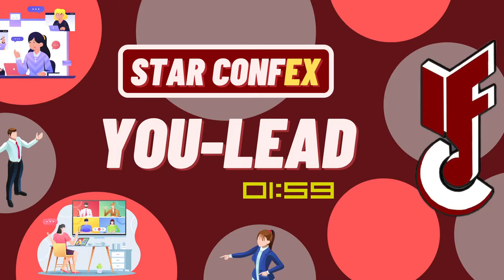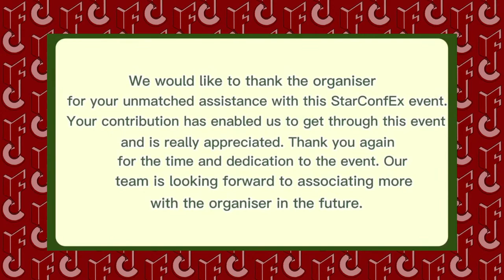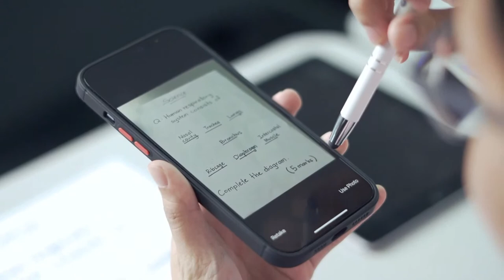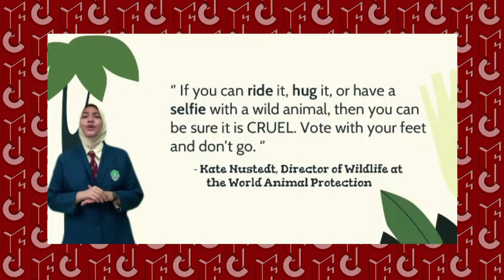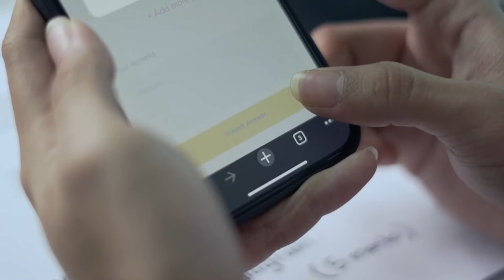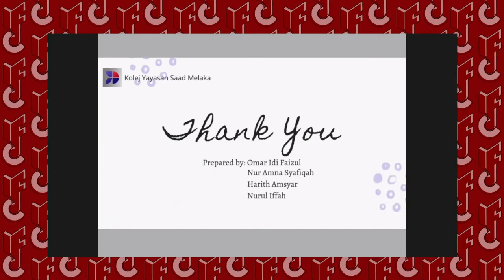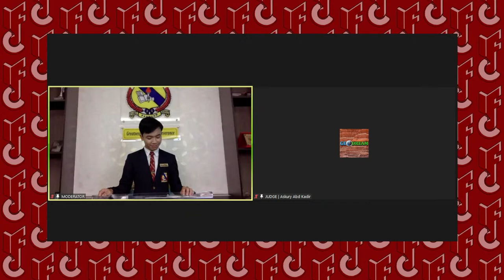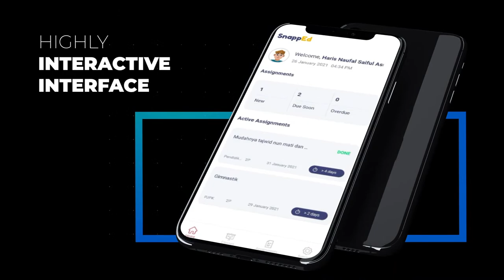YOU-LEAD'S 2ND SESSION | STAR CONFEX 5TH EDITION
YouLead is an e-conference where representatives and delegates from highly recognised schools gather and discuss about ideas for the betterment of the future.

The judges for this event are :
 1) Professor Zaki Bin Zainuddin
 2) Doctor Pau Kee
 3) Professor Askury Bin Abdul Kadir